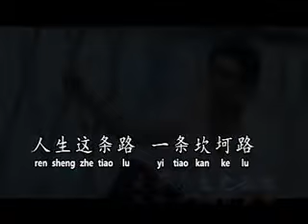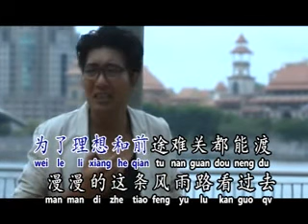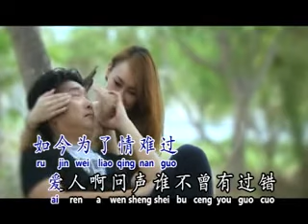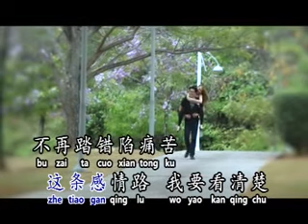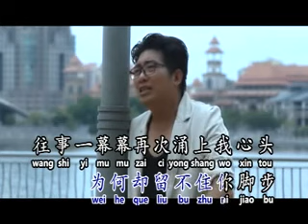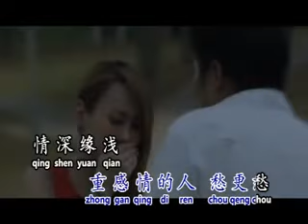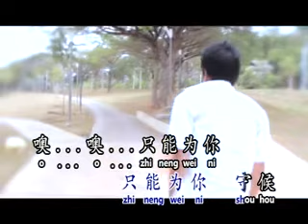[Jason 羅紋桀] 傷情歌 -- 顏面 無言 (Official MV)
Jason 羅紋桀 -- 顏面 無言